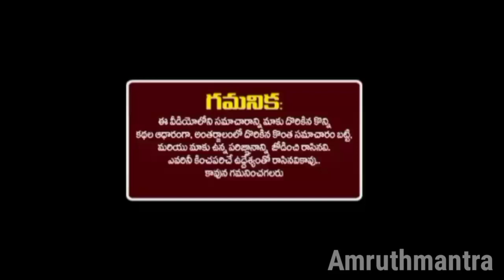ఈ మూడు రాశుల వారికి జూన్24న వచ్చిన పౌర్ణమి నుండి 2030 వరకు మహాద్భుతమైన రాజయోగం ధనయోగం అదృష్టయోగం